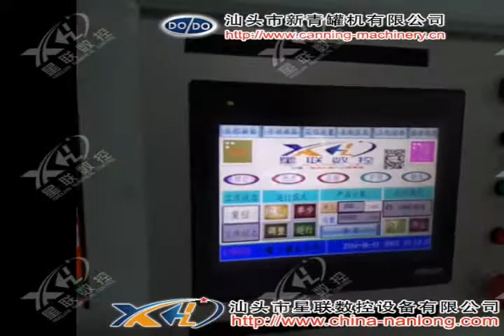T shape (meat) can production equipment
Tin cans in T shape for meat